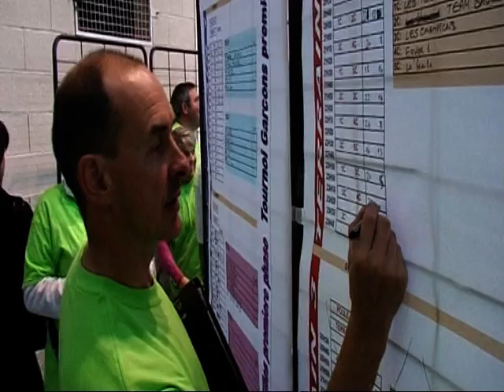NUIT DU BASKET 2009 - ARCHIVES.VOB